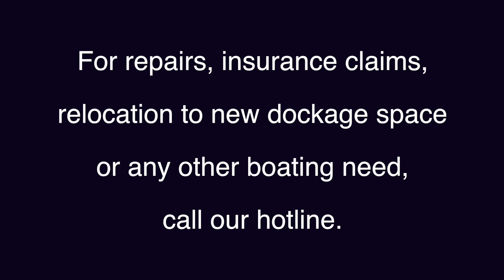Rebuilding the Grove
We weathered the storm. Now it's time to rebuild. FYI (Florida Yachts International) is here committed to help with your relocation, repair, recovery and all your other boating needs.
Images shot & Produced by Karen Davis, Pathways VIsion. Music: WILL YOU MARRY ME?-WCPM - Non Stop Premiere